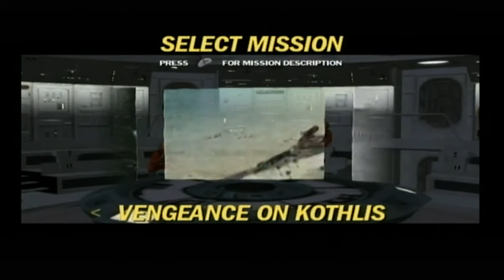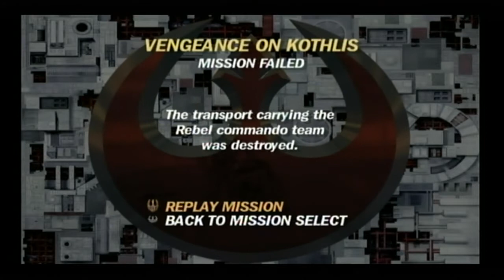STAR WARS: Rogue Leader Walkthrough Part 6 "Prisons Of The Maw" (No Commentary)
Star Wars Rogue Squadron 2: Rogue Leader Gameplay Walkthrough Episode (Part) 6 includes the Rebellion attacking a prison to free the prisoners. This walkthrough for Star Wars Rogue Squadron 2: Rogue Leader will include the Full Game, all Bosses, Cut Scenes, Main Missions, Gameplay and an Ending.

Star Wars: Rogue Squadron II – Rogue Leader (also known as Star Wars: Rogue Leader – Rogue Squadron II) is an action game co-developed by Factor 5 and LucasArts and is the second of three games in the Rogue Squadron series, it was published by LucasArts and released as a launch title for the GameCube in North America on November 18, 2001 and Europe on May 3, 2002.

Set in the fictional Star Wars galaxy, the game spans all three original trilogy Star Wars films. The player controls either Luke Skywalker or Wedge Antilles. As the game progresses, Skywalker, Antilles and the Rebel Alliance fight the Galactic Empire in ten missions across various planets.

Rogue Leader includes a number of unlockable secrets. The player can unlock five bonus levels. Two of these levels allow the player to pilot the Millennium Falcon, while two others allow the player to fight against the Rebel Alliance as Darth Vader. The fifth unlockable level is the tech demo that Factor 5 produced to be exhibited at Nintendo's Space World trade show in 2000.

The game was met with critical acclaim, as GameRankings gave it a score of 90.04%, while Metacritic gave it 90 out of 100.